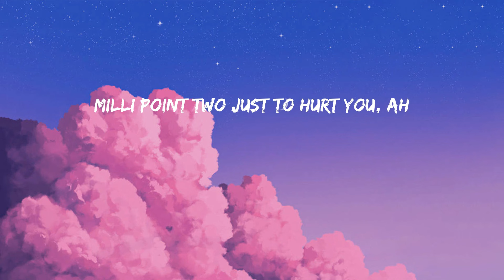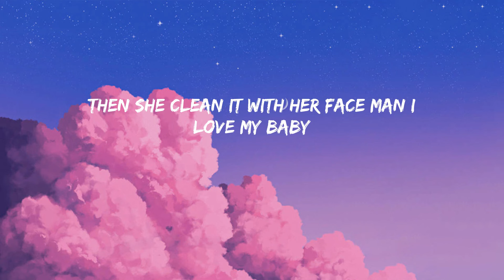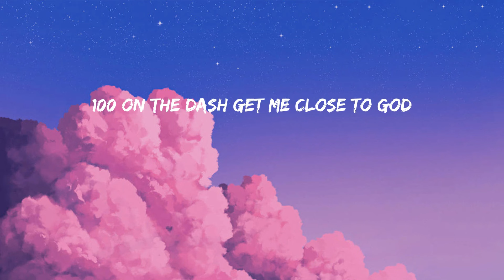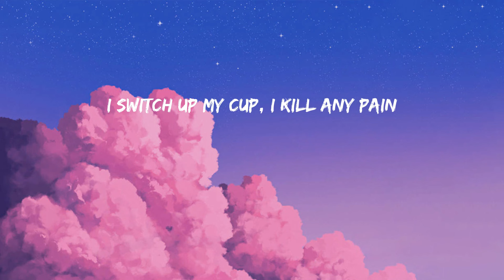Starboy - The Weeknd (Lyrics/Lirik)